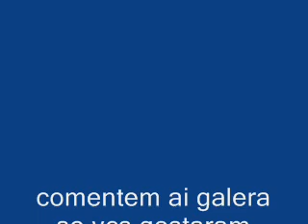montagem 2011 dj dunga